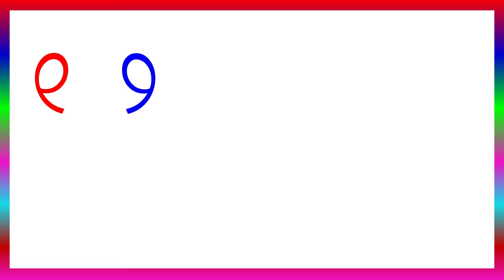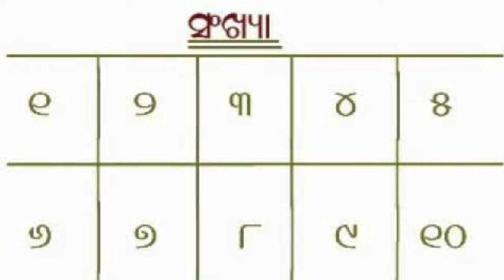ଓଡ଼ିଆ ଏକ ଦୁଇ | Odia Numbers | Odia Ek Dui | Odia 123 | kidz world odia | odia number | Odia Sankhya